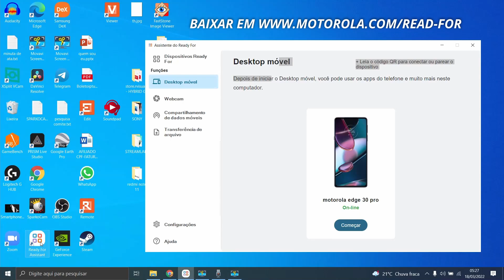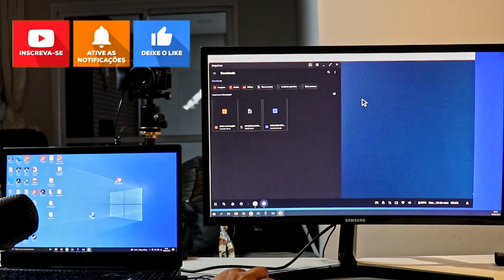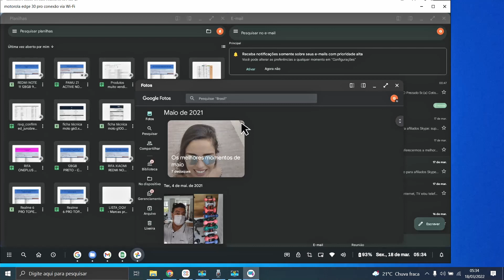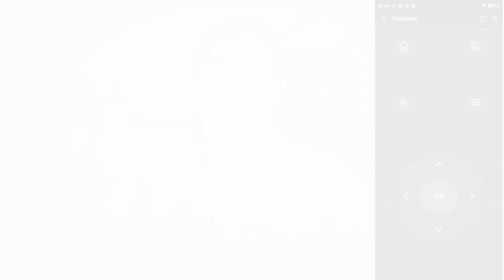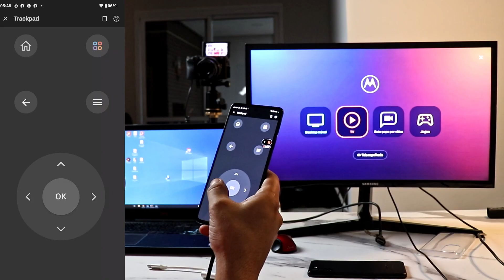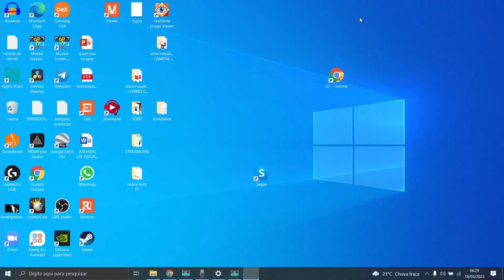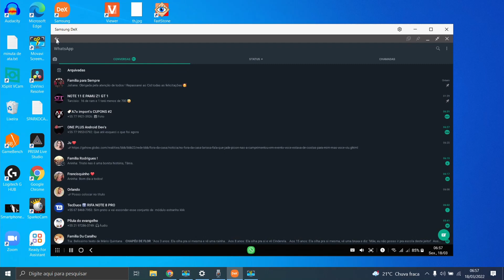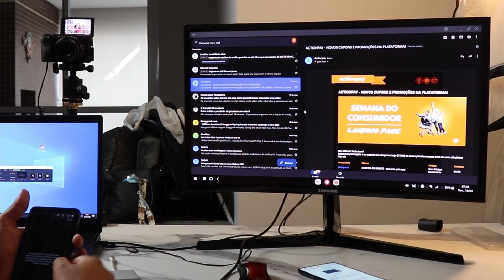▶️ FIM DOS DESKTOPS? SAMSUNG DEX VS MOTOROLA READY FOR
Bateria, tela, processador... muitos aspectos são levados em conta para você escolher seu novo celular, mas será que estamos pensando em tudo mesmo? Considero neste vídeo o uso do modos de conectividade, como Samsung Dex e Moto Ready For, como um aspecto de escolha. Vejo o video, avalie e comente. Obrigado pela visita!
 🍀RIFAS SOCIAIS ATIVAS - Concorra e ganhe
🤞Pamu Z1 Noise Cancelling- R$ 3,00

GRUPOS GT ONLIVES. FAÇA PARTE DESSA FAMÍLIA!

Capítulos
00:00 INSCREVA-SE E O QUE VEM POR AÍ
01:42 Moto Ready for PC
07:20 Moto Ready for PC Tela | Monitor
10:47 Samsung DEX PC
13:37 Samsung DEX Tela | Monitor
15:01 Conclusão e inscreva-se